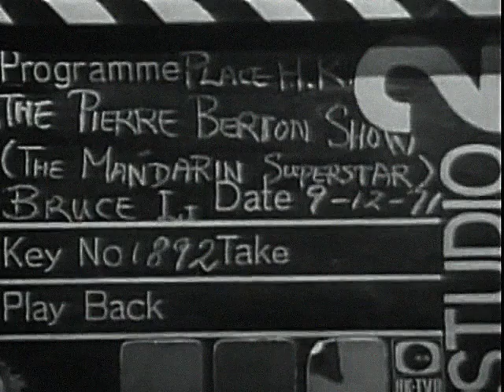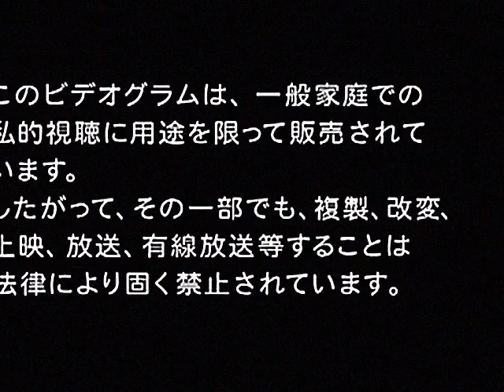FULL | Bruce Lee The lost interview HD | High Quality | The Pierre Berton Show 1971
Bruce Lee Full Interview in High Quality |  Bruce Lee The lost interview | The Pierre Berton Show 1971

The Pierre Berton Show episode from December 9, 1971, known as Bruce Lee: The Lost Interview, featured actor Bruce Lee in his sole English-language television interview. It was believed to be lost for a while before it was rediscovered and broadcast on 2 November 1994, giving rise to its title.

Bruce Lee and Pierre Berton talk about Lee's career, various parts of martial arts philosophy, and the inherent challenges faced by an Asian trying to make it big in Hollywood during the conversation, which was shot in Hong Kong.

According to Bill Stockey's analysis of the conversation, Bruce Lee's "human side is exposed and he is portrayed as more approachable."